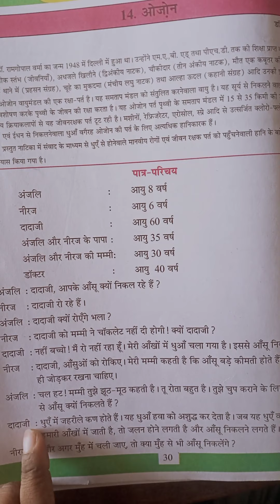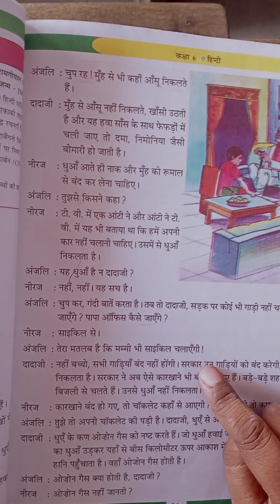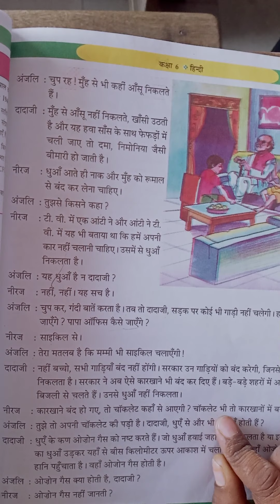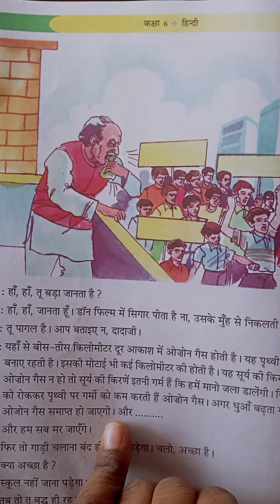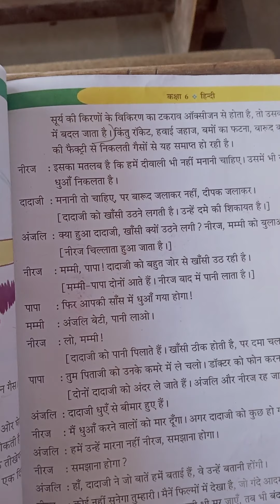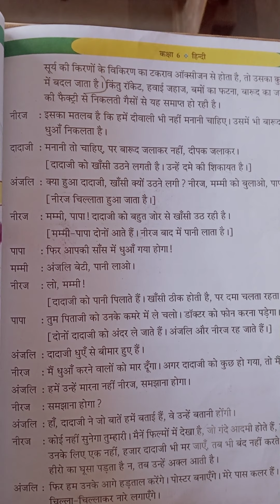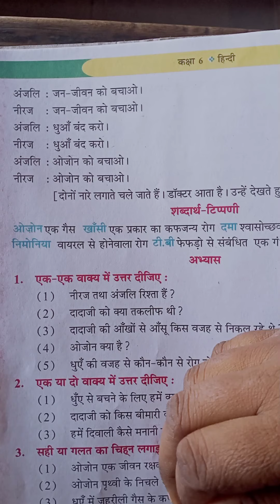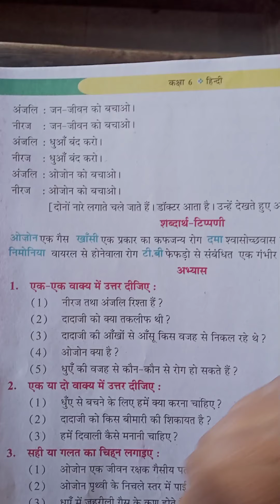hmstd 6Hindiunit 14pagen 30